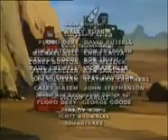Transformers cap 4 Transporte Hacia El Olvído